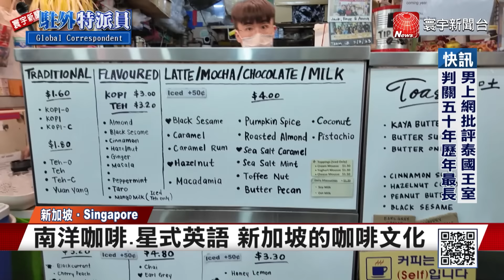新加坡咖啡競爭激烈 國際本地品牌爭相搶市｜寰宇新聞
新加坡是東南亞樞紐，因此各大品牌都把新加坡，做為前往國際擴張的跳板，就連咖啡店也不例外。事實上新加坡的咖啡市場已經非常飽和，但各地品牌仍前仆後繼地奔赴這個都市國家開設新店，究竟是為什麼。